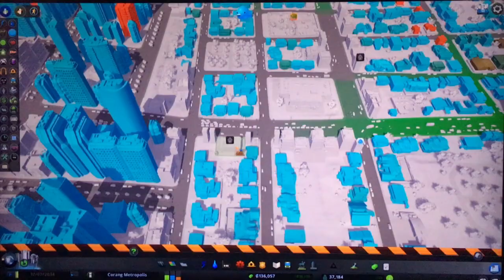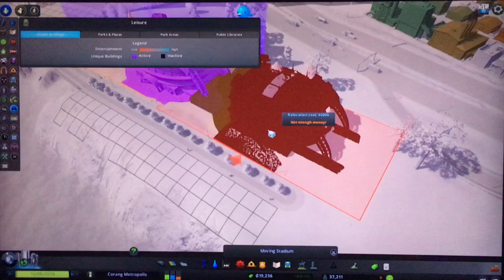The Corang Project! Cities Skylines Vanilla with Corang 15, Episode 42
Welcome to a Relaxing but amazing City builder in Cities Skylines. watch as i develop my city to the best of my intents and keep everything in a nice working order!